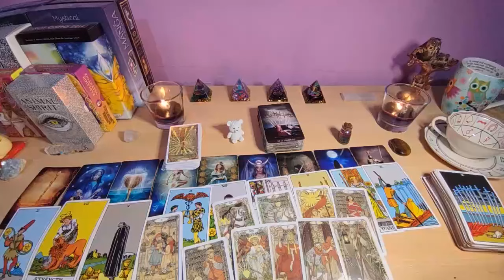PISCES They Really Hate Your Fu*king Guts😨😱 It’s Happening All Around YOU😨 THE DEVIL IS HERE😱OCTOBER